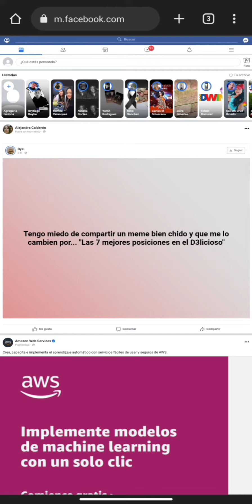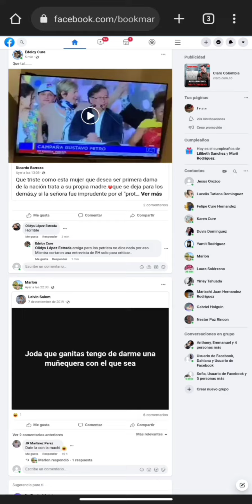MONETIZAR TU PAGINA DE FACEBOOK DESDE TU CELULAR, FACIL Y SENCILLO.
MONETIZAR página de facebook desde el celular fácil y rápido para ganar dinero con ella